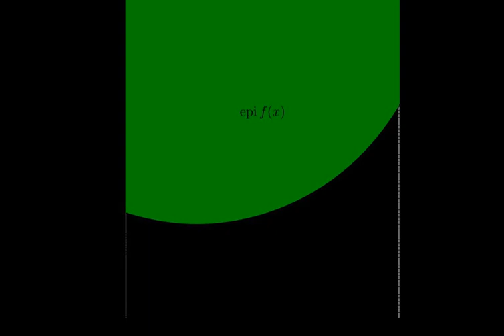Epigraph (mathematics) | Wikipedia audio article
00:00:31 Properties
00:00:53 See also

- Socrates

SUMMARY
In mathematics, the epigraph or supergraph of a function f : Rn→R is the set of points lying on or above its graph:

            epi

            R

            n

          R

            R

            n
            1

    {\displaystyle {\mbox{epi}}f=\{(x,\mu )\,:\,x\in \mathbb {R} ^{n},\,\mu \in \mathbb {R} ,\,\mu \geq f(x)\}\subseteq \mathbb {R} ^{n+1}.}
  The strict epigraph is the epigraph with the graph itself removed:

              epi

            S

            R

            n

          R

        μ

            R

            n
            1

    {\displaystyle {\mbox{epi}}_{S}f=\{(x,\mu )\,:\,x\in \mathbb {R} ^{n},\,\mu \in \mathbb {R} ,\,\mu f(x)\}\subseteq \mathbb {R} ^{n+1}.}
  The same definitions are valid for a function that takes values in ℝ ∪ {∞}. In this case, the epigraph is empty if and only if f is identically equal to infinity.
The domain (rather than the co-domain) of the function is not particularly important for this definition; it can be any linear space or even an arbitrary set instead of

            R

            n

    {\displaystyle \mathbb {R} ^{n}}
Similarly, the set of points on or below the function is its hypograph.
The epigraph can often be used to give geometrical interpretations of the properties of convex functions or to prove these properties.